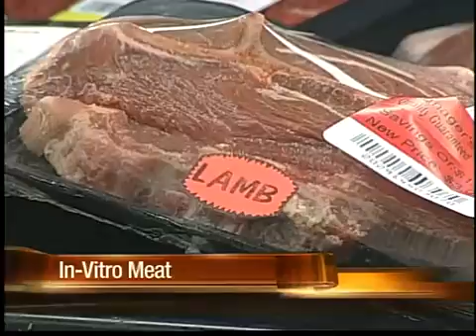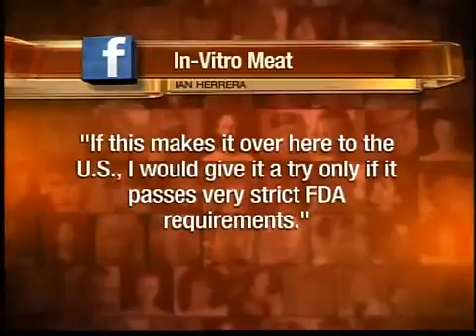'In vitro' meat closer than you think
Imagine that meat you're eating was grown in a lab. Sound a little futuristic to you?